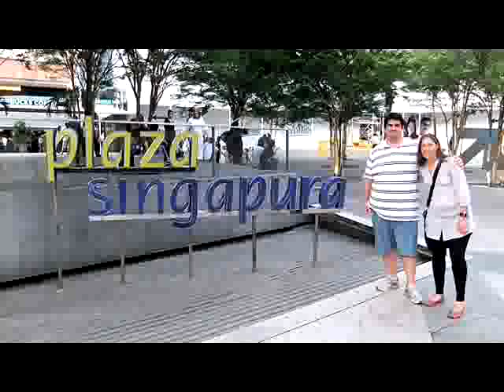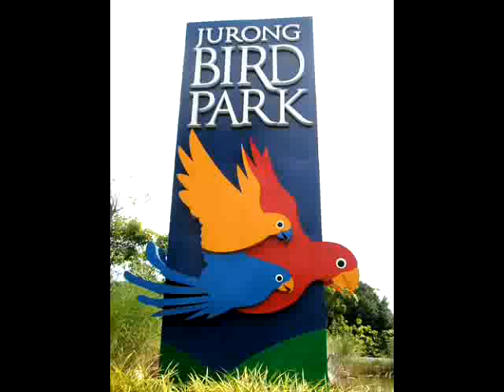vadakadu villages manoj